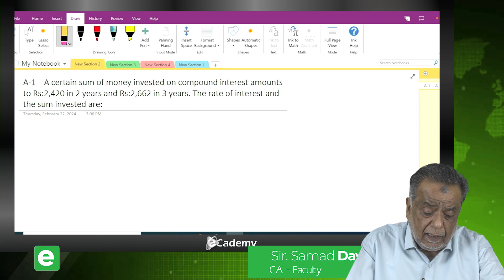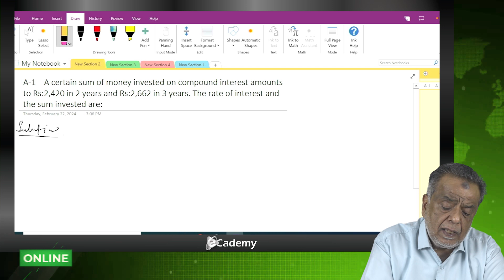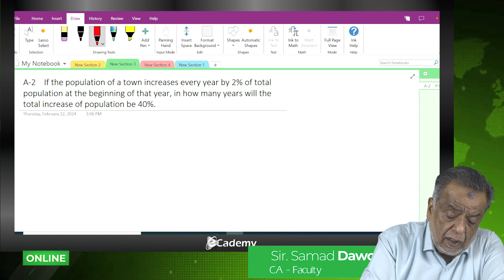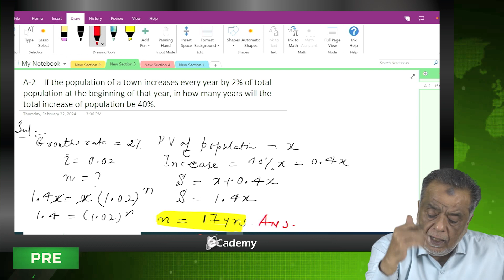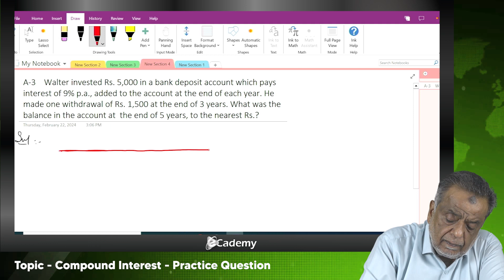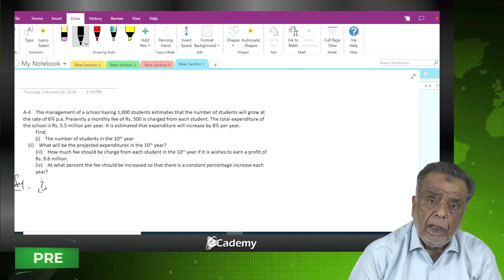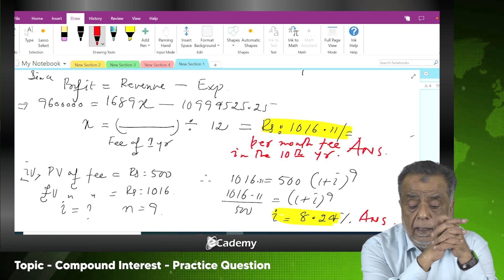PRC-2 Quantitative Methods -Compound Interest Practice Question | Sir Samad Dawood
In this series, we present a comprehensive set of practice questions designed to strengthen your understanding and mastery of key topics in Quantitative Methods. Whether you're a student aiming for success in the CA exam or a professional seeking to enhance your quantitative skills, our carefully curated questions cover a wide range of topics, including percentages, ratios, and calculations. Part 3 of our practice questions series, providing invaluable practice and insights to aid in your exam preparation journey. Let's excel together in mastering Quantitative Methods!